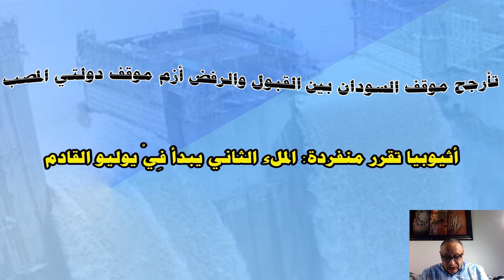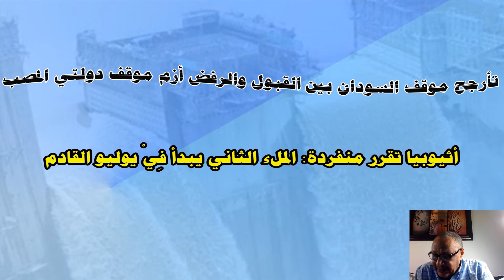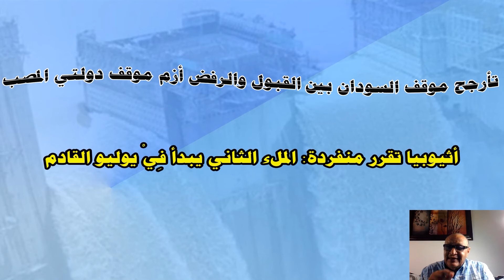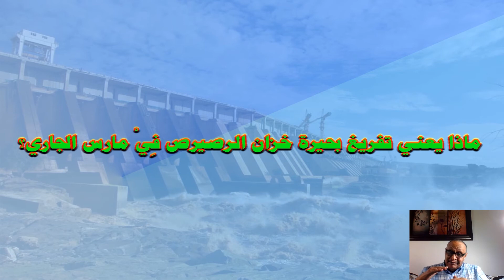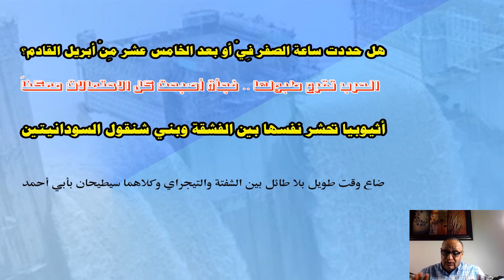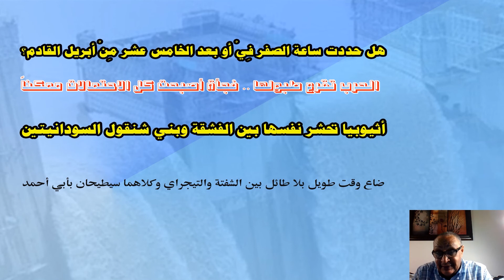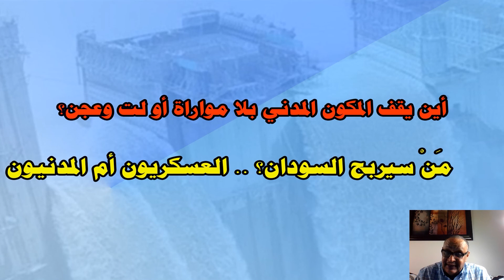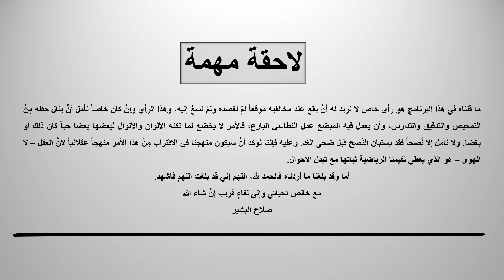رأي الغلابة سد النهضة (كامل)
مشكلة سد النهضة وتداعيات التصعيد